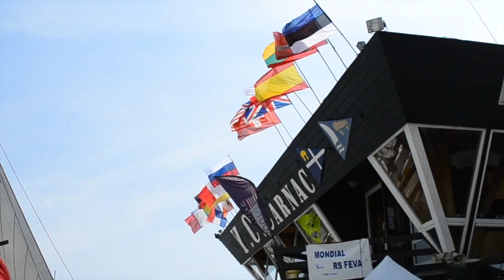Feva World Championships 2014 | Teaser